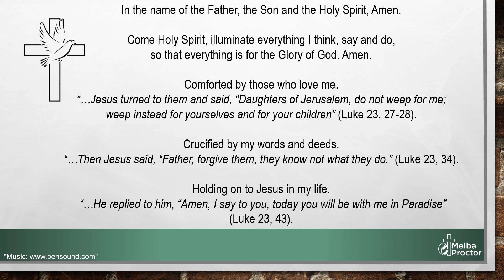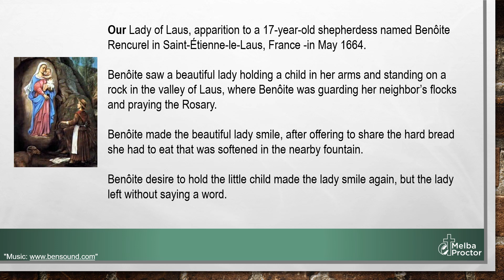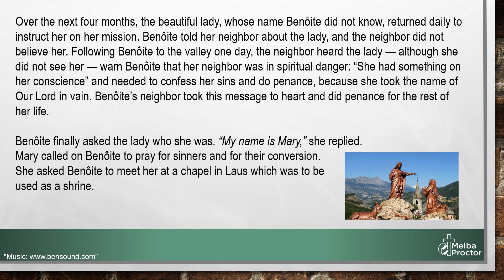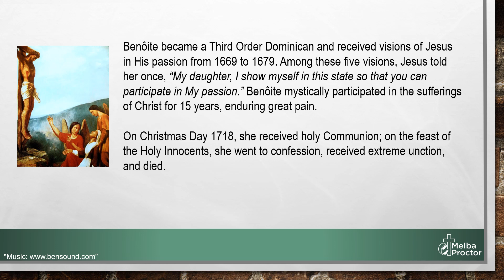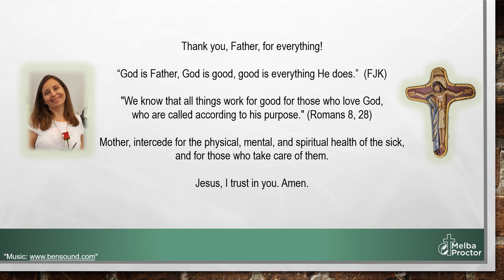Our Lady of Laus - Melba Proctor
Marian Apparitions: Apparition to a 17-year-old shepherdess named Benôite Rencurel in Saint-Étienne-le-Laus, France -in May 1664.